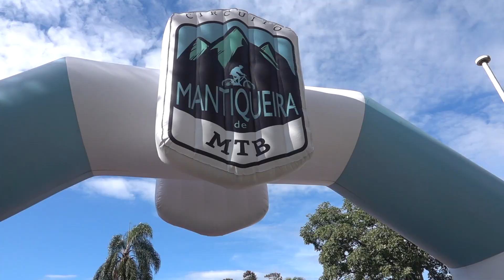CIRCUITO MANTIQUEIRA DE MOUNTAIN BIKE - etapa Camanducaia 2018